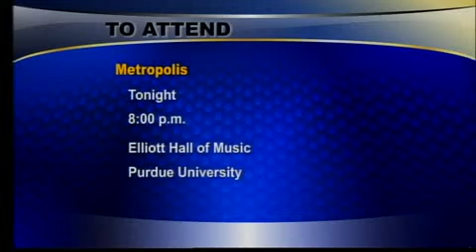metropolis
Purdue Convocations is teaming up with the Long Center Theatre Organ Society to present the 1927 silent movie classic, "Metropolis." Tonight's performance will feature an original score by organist Clark Wilson.